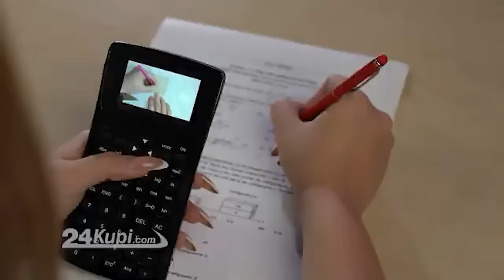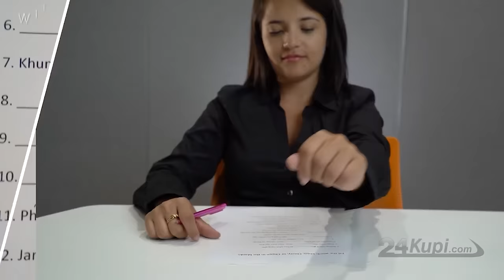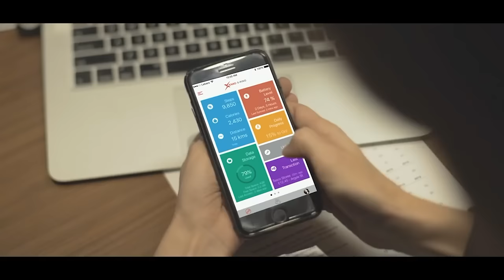Life changing Gadgets to Cheat in EXAM 🤩 | PART - 2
hello guys,

In this video I will tell you the Life changing Gadgets to Cheat in EXAM 🤩 which is PART - 2 in hindi with quality video and audio.

In this video I will tell you the Life changing Gadgets to Cheat in EXAM 🤩 which is PART - 2 in hindi with quality video and audio. Here by this video you will come to know about, what are the best gadgets to cheat in the exams which are not visible to the invisilator of the exam hall and available in the store to purchase.

Guys here you will get technology related tips and tricks and many unboxings of the products and reviews of the phone in hindi with quality content

your quarries :-

1. Life changing Gadgets to Cheat in EXAM 🤩
2. part 2
3. gadgets to cheat in the exam
4. best gadgets to cheat in the exam